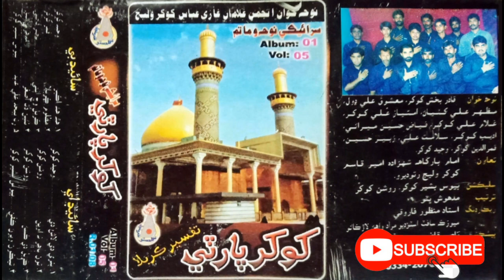KHOKHAR PARTY | 2010 | Wanj Sain Medi Koon Aakh Fiza